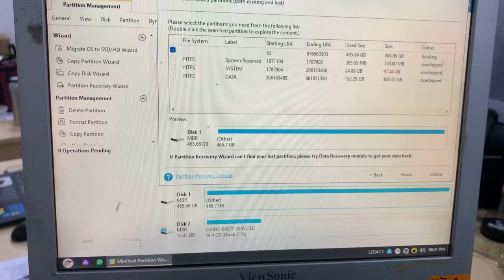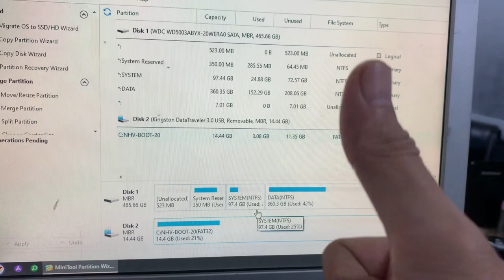How to recover Data on Unallocated Hard Disk - MiniTool Partition Wizard